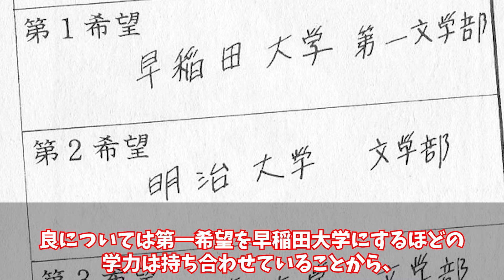【今日から俺は!!】作中に登場する全10校を強さ順に徹底評価したら、思いがけない結果に…!?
今日から俺は!!に登場する全10校を強さ順に並べたら意外な学校が…⁉️
悪の伝統校開久高校は一体何位？？

■引用元
西森博之/小学館 今日から俺は!!

00:00　オープニング
00:40　第十位 代亥高校
01:40　第九位 青蘭女子高校
02:29　第八位 浅斬高校
03:24　第七位 不同高校
04:27　第六位 光図工業高校
05:27　第五位 忠実高校
06:41　第四位 軟葉高校
08:11　第三位 紅羽高校
09:03　第二位 北根壊高校
10:26　第一位 開久高校